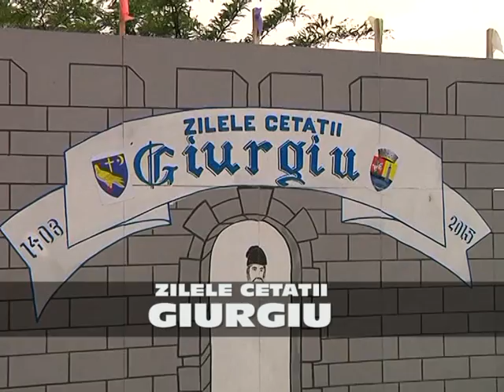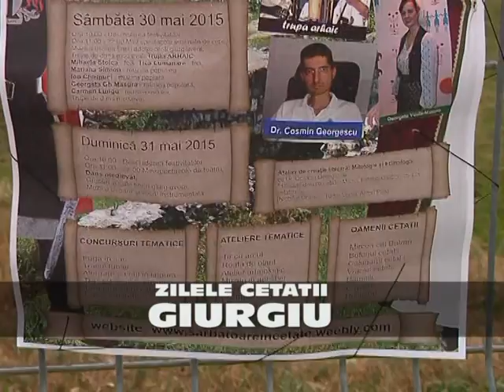SARBATOARE IN CETATE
A fost odată ca niciodată, un grup de oameni entuziaşti, care ascultând atenţi glasul Cetăţii, au hotărât să purceadă pe un drum inţiatic, la capătul căruia, cu ajutoare de nădejde, Asociaţia Seniorilor Giurgiuveni si Consiliului Local al Tinerilor, să reinvie o atmosferă adormită de sute de ani. Se zice că visul lor este, ca printre ruinele învăluite de mister, să se mai audă câte un foşnet discret de rochie, o melodie duioasă ori câte un zăngănit de arme. Astfel, domniţele şi cavalerii din Giurgiu, iubitori ai tradiţiilor din Evul Mediu, vor încerca prin acţiuni tematice, bazate pe creativitate şi ludic, să vă traspună intr-o lume de basm. Cuvântul din poveste ne spune că manifestările se vor desfăşura între 24 şi 26 aprilie, sub emblema ,,Sarbatoare în Cetate”, iar programul va fi plin de spectacole de muzică, dans, teatru, lupte cavalereşti, ateliere de lucru, plus multe alte activităţi instructiv-educative, dar si recreative, destinate atăt celor mici, cât şi celor mari.
Acţiunea vrea să atragă atenţia asupra necesităţii creării unui brand corespunzător, revitalizarea experienţelor cultural-artistice specifice, precum si repoziţionarea Cetăţii Giurgiu pe piaţa naţională şi internaţională a turismului cultural-istoric. Aşadar, eroii noştri vă provoacă la o întâlnire postmodernă cu personajele acelor vremuri, prin plasarea într-un context neobişnuit, într-o regie ce va doza suspansul şi întrepătrunderea de planuri, care vor aduce elemente inedite poveştilor originale. Vor fi puse la bataie toate resursele imaginative pentru a le reuşi o evadare din convenţional, spre a vă încânta cu o lume pierdută, dar recreată şi adaptată la imprejurările sociale şi istorice contemporane. La final, vă veţi veseli şi vă veţi bucura alături de oamenii Cetăţii, căci experienţele iniţiatice la care veţi lua parte işi propun să demitizeze rigorile impuse de o anumită majoritate, să valorifice potenţialul creator şi să revitalizeze o perioadă de mult apusă.